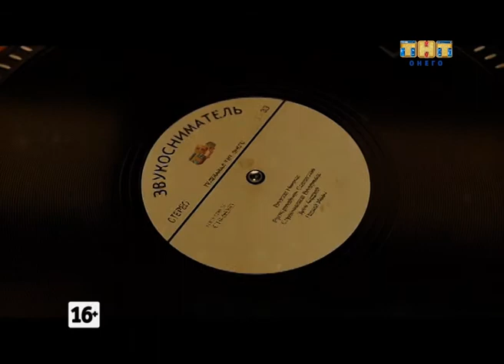Звукосниматель [22.01.2016]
Программа о карельской музыке и музыкантах.
В эфире с 2008 года.
Автор: Никита Власов

В программе:
- новый клип группы "Ganesa".
- постоянная рубрика Drummers.Pro
- гр. Катастрофа - КХЛ.